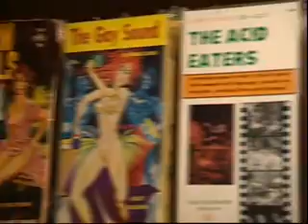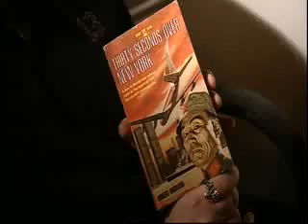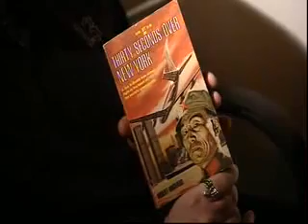Pop Culture Collectables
A clip from an episode of the television series which aired in 2009.